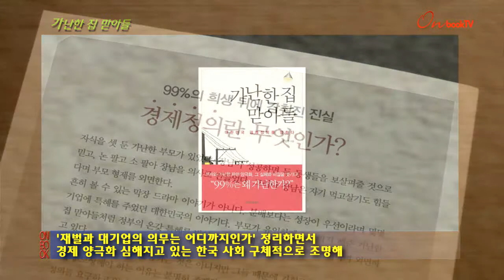[온북TV] 가난한 집 맏아들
경제학 교수 윤진수의 '경제 정의' 이야기
'재벌과 대기업의 의무는 어디까지인가' 정리하면서
경제 양극화 심해지고 있는 한국 사회 구체적으로 조명해